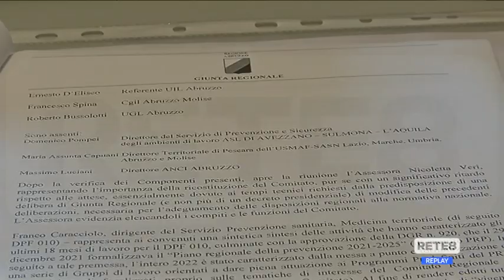Lavoro - Operativo il tavolo regionale sulla sicurezza